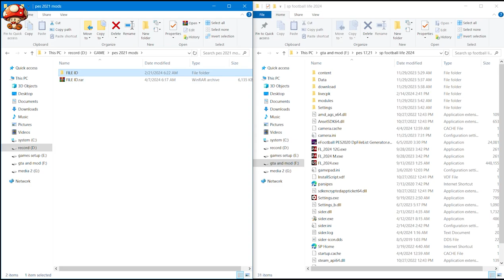KARIM ADEYEMI 2024/25❌PES 2021❌ | FACE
This part of the collection of pes 2021 face is ADEYEMI from DORTMUND.

00:00 - intro
00:04 - what we just install?
01:24 - how install?
01:57 - end screen